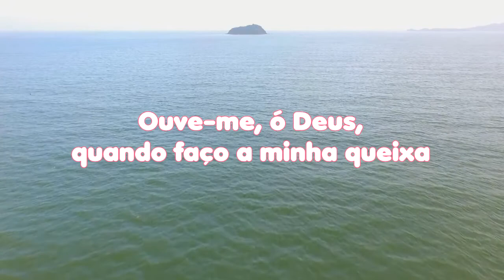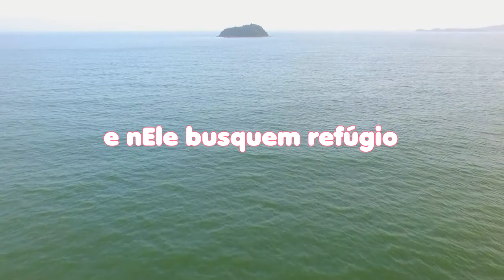LEITURA DIÁRIA - Salmos 64